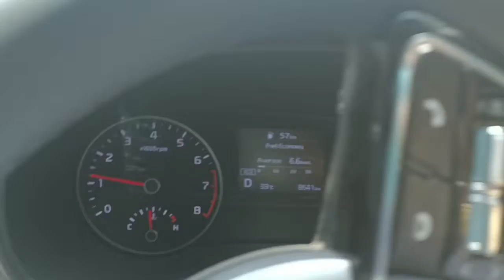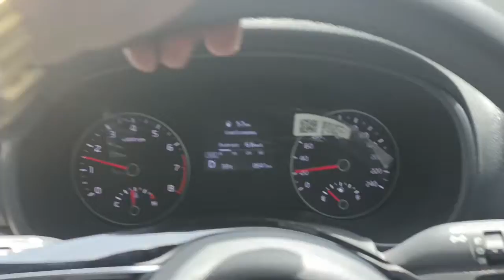Mera teesra vlog AA Gaya ha 😚😚🥳🥳